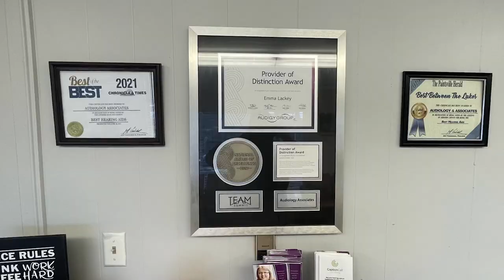Funds are Being Raised for an ADA Accessible Park in Prestonsburg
The City of Prestonsburg has partnered with the Kent Rose Foundation to raise funds to build an ADA accessible park.